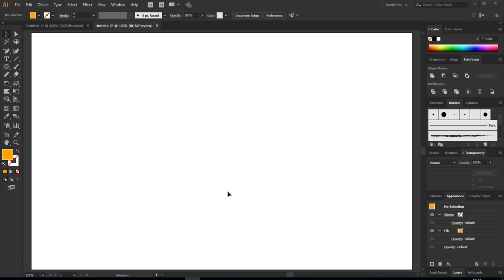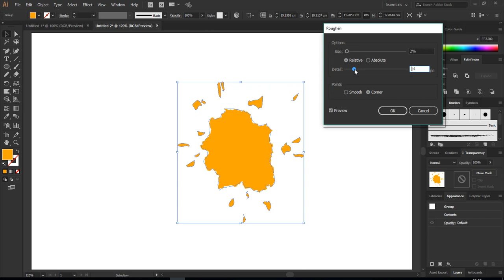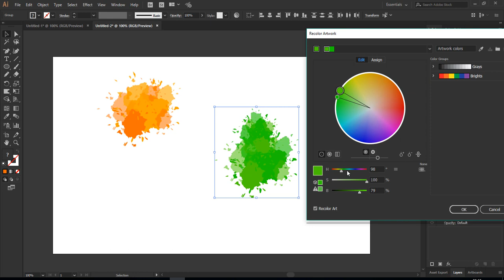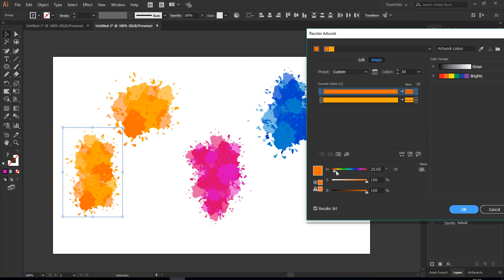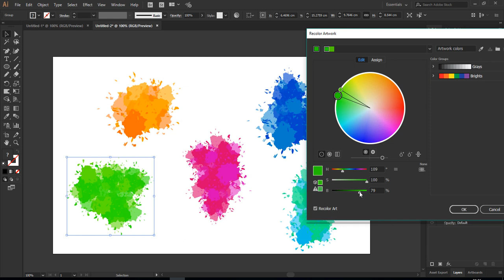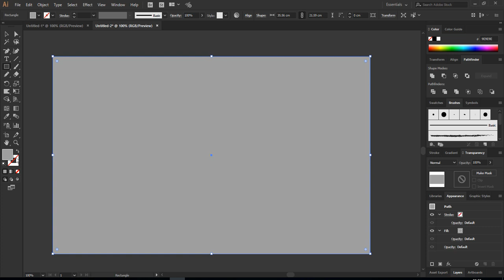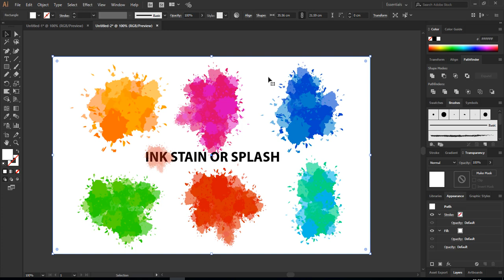Watercolor Ink stain design in Adobe illustrator CC Tutorial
If you need anything to know, or if you have a suggestion, you can ask always in a comment i will be happy to help.

How to design feather in adobe illustrator ?
Design funny cute feather in adobe illustrator .
Creating animal feather in adobe illustrator.
How to create an autumn leaves ?
Vector leaves, vector leaf, clipart autumn leaf, clipt art autumn leaves.
How to designs a leaf in adobe illustrator ?
How to create leaves ?
how to make leaves in illustrator ?
Designing leaf
Milk slpash.
water splash.How to create a cute bird in adobe illustrator ?
Cute birds, vector bird, vector animal, vector animals, cute animals
Funny hairy mouse, creating mouse in adobe illustrator.
how to make mouse in adobe illustrator ?
Creating funny animals in adobe illustrator CC?
Birthday card vector, background. creating background in illustrator?
Illustrator background. nice wallpaper.lovely wallpaper.
Happy birthday in adobe illustrator.water splash, ink stain.
Mockup packages.
Food packages.
brush work
Photoshop mockup food package.
Cosmetic mockup.
How to make beach ball  illustrator?
Creating beach ball in illustrator.
illustrator tutorials
How to make an infographic in illustrator.
Adobe illustrator,Adobe CC,Beach ball,ball
Beach.sea,beach game
beach illustrator work
Adobe tutorials
Adobe photoshop,Graphics,Camera, illustrator camera.
how to creat camera in adobe illustrator?
making camera in adobe illustrator
how to design a camera ?
making camera
Designs
Making logos!
3d infographic tutorial
3D graphic in illustrator CC 2017